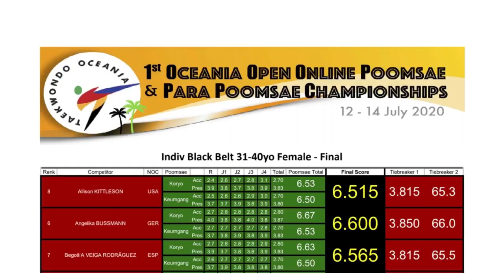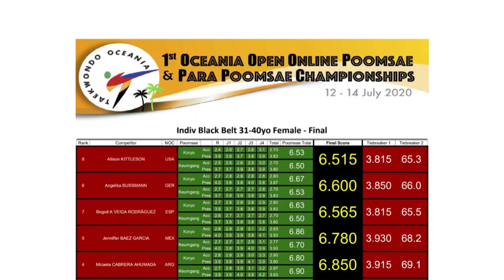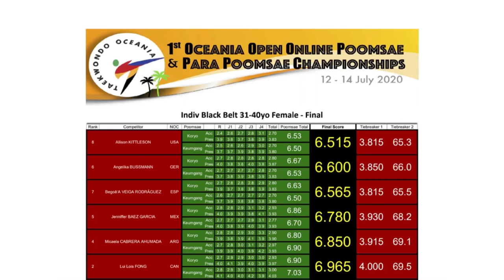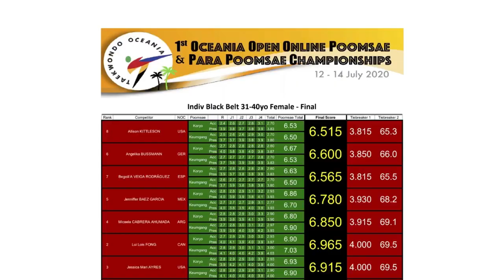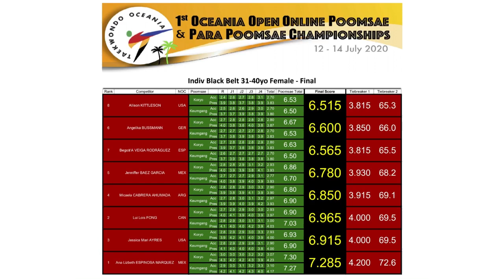Black Belt U40 Female Final - 1st Oceania Open Online Poomsae & Para Poomsae Championships 2020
1st Oceania Open Online Poomsae & Para Poomsae Championships 2020, 12 -14 July
Showcases THE BEST of THE BEST in Taekwondo Poomsae from around the WORLD!